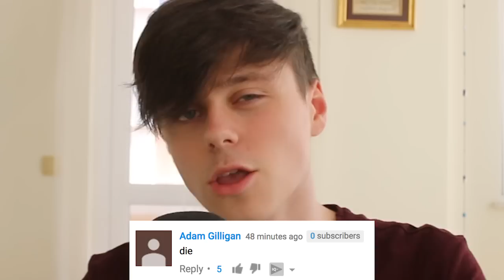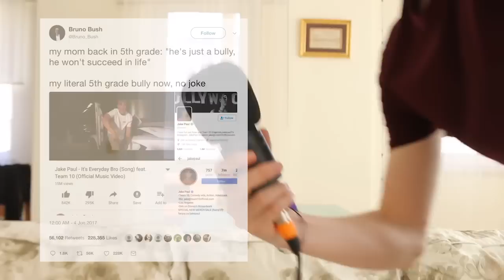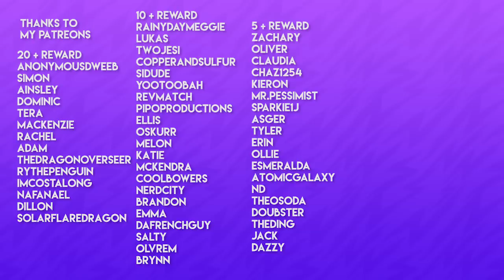Jake Paul - Ending The Drama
Jake Paul is back, again... with a song... again. yes. another one.

Social links!
● My Snapchat! - ImAllexx